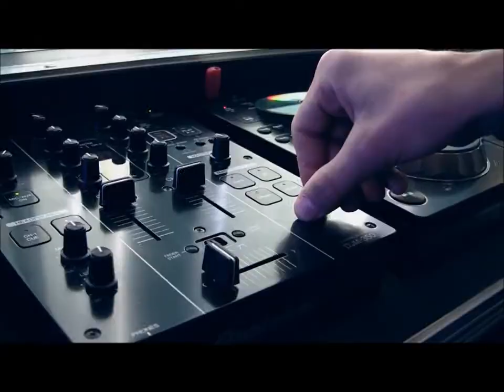Mange Makers - Fest Hos Mange (OFFICIAL VIDEO)